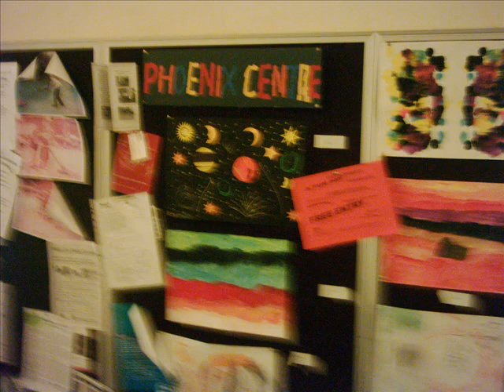Linda Cole disABILITY Matters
Linda Cole is a leading member of disABILITY Matters and has been at the Pheonix Centre in Slough some 20 years.